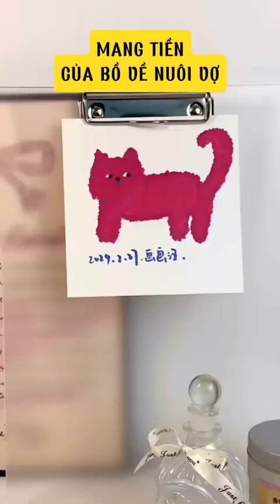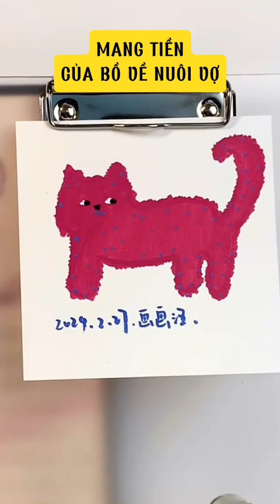[TẬP 113]✨Thấy A hàng xóm,Mang tiền,Giặc bên ngô✨Nghe chuyện radio